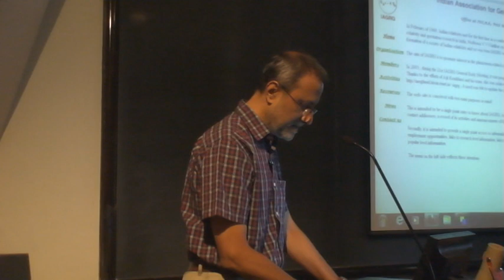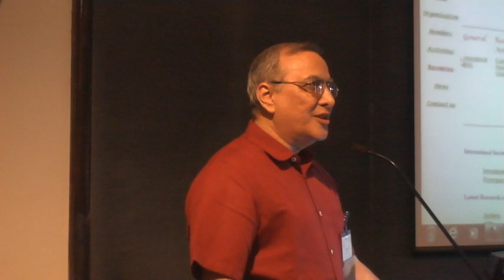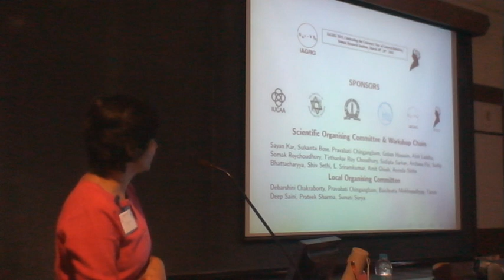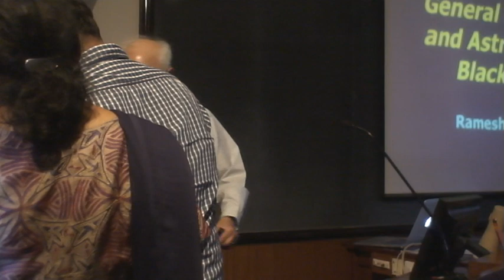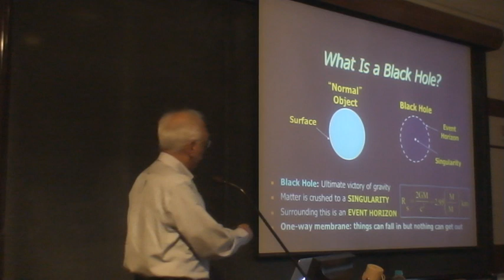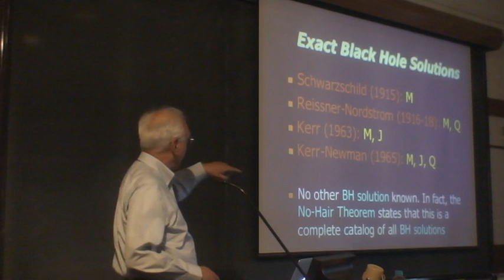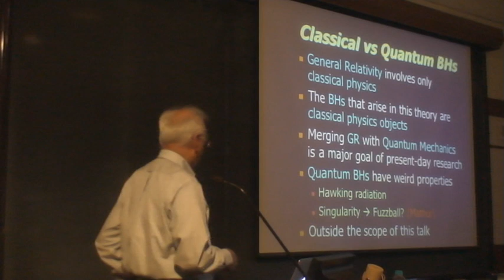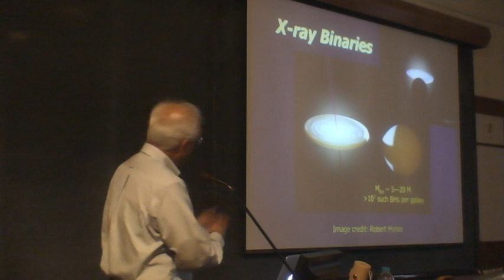General Relativity and Astrophysical Black Holes - Part 1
A talk on General Relativity and Astrophysical Black Holes by Prof Ramesh Narayan at the Raman Research Institute as part of celebrating centenary year of General Relativity, IAGRG 2015